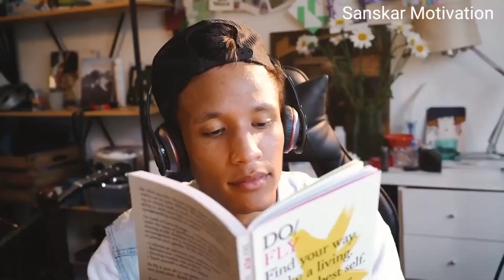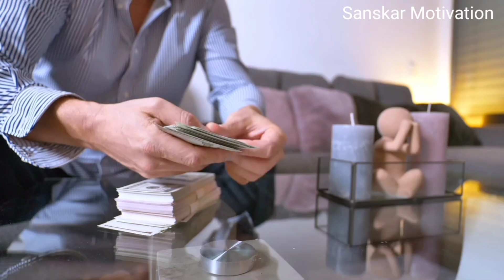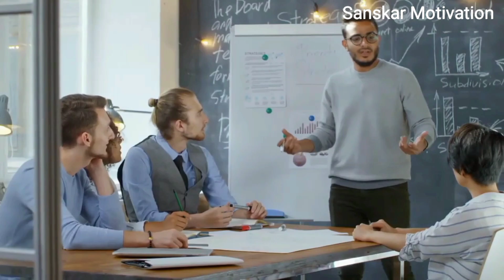व्यर्थ की चिंता छोड़ो,अब लोग तुम्हारी हर बात मानेंगे | Buddha story | Buddha Katha |Gautam Buddha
व्यर्थ की चिंता छोड़ो, लोग तुम्हारी हर बात मानेंगे  - गौतम बुद्ध | Buddha story | Buddha Katha | Gautam Buddha

In this Buddhist Story, you will know how to understand the people, how to attract people. all the people in this world will go according to you only you have to use Gautam Buddha simple formula. You Can attract the people by your words. The better think the better will be your life. This video teaches us law of attraction, law of attraction in Hindi,Buddha motivation,Gautam Buddha,Gautam Buddha motivational video,aakarshan ka Niyam, use of law of attraction, Buddh Katha, Buddhist teachings, Buddha teaching, Buddha Amritwani.
बुद्ध की कहानियां में अब जानेंगे कि लोग जब आपकी बात नहीं मानेंगे आपके बार-बार समझाने के बावजूद भी अगर वह आपकी बात नहीं मानेंगे तो उस वक्त आपको क्या करना चाहिए. आप अपने मन को किस तरह समझाएंगे. इस कहानी ये सीख मिलती है कि व्यर्थ का जीवन, व्यर्थ की चिंता हमारे जीवन को नष्ट करती है. व्यर्थ का भार और व्यर्थ का चिंता अपने जीवन में ना करें परेशान ना रहे. जीवन का सारा खेल हमारा मन का है, हमारे जीवन में सुख दुख यह सभी हमारे मन से उत्पन्न होते हैं  हम अपने मन को कैसे साफ करें.हमारा मन दूसरों के प्रति कैसा होना चाहिए. कैसे हम अपने मन को एक ही काम में लगाएं, कैसे हमेशा सकारात्मक सोचे,  गौतम बुद्ध मानव जाति को जीने का तरीका बताएं. कैसे हम एक अच्छी जिंदगी जी सकते हैं दूसरों के प्रति अपने प्रति कैसे हम अपने जीवन में, अच्छे विचार अच्छी भावना रख सकते हैं. कैसे हमारा मन ठीक होगा कैसे हमारा मन शांत होगा. आप बिल्कुल समझ जाएंगे.